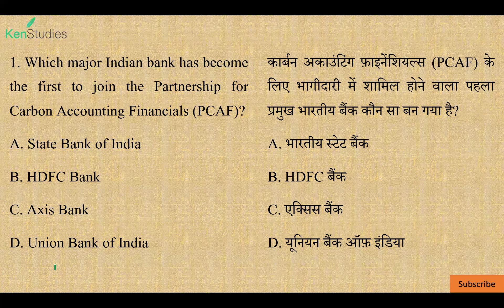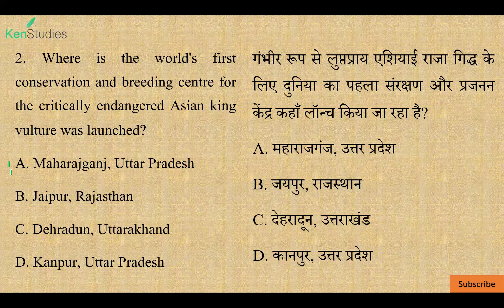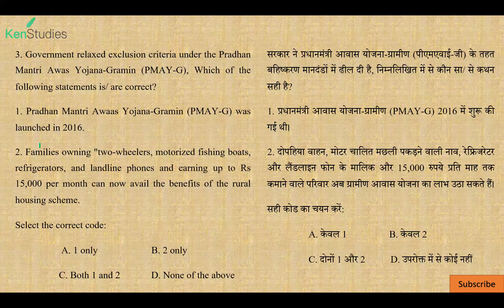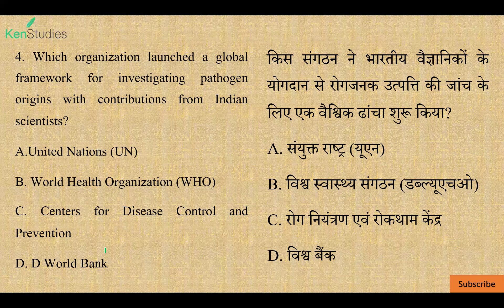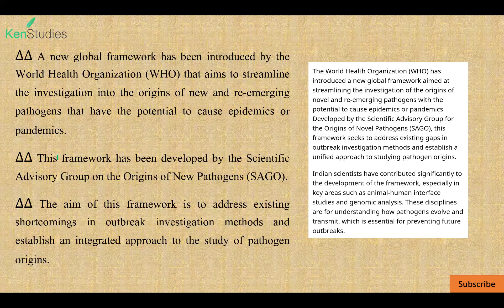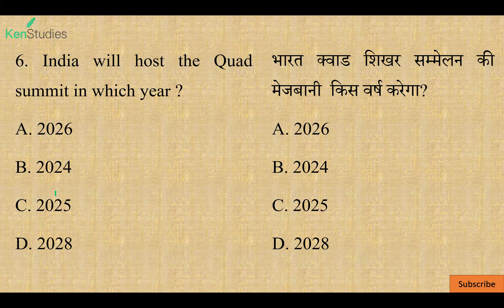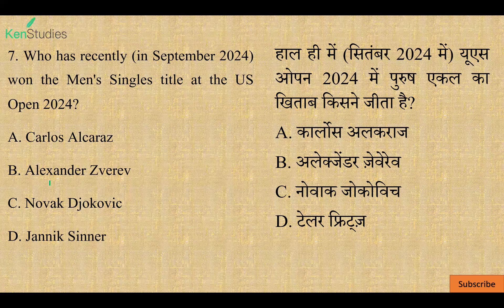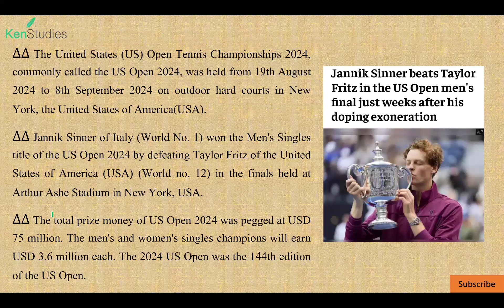MCQ Current Affairs 15th September 2024 Useful for CAPF(AC), CDS, CSE, State PCS and Different Exams